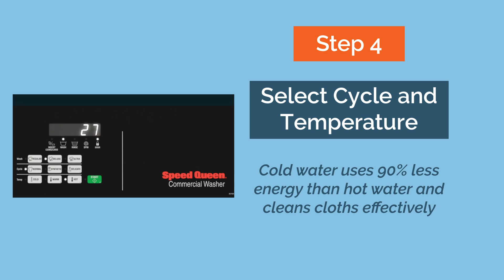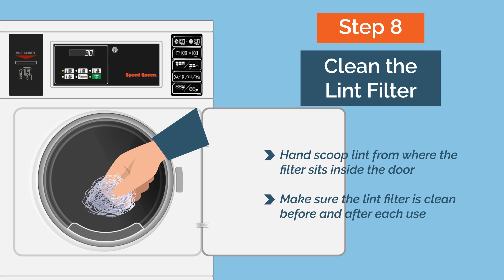Laundry in 13 Easy Steps